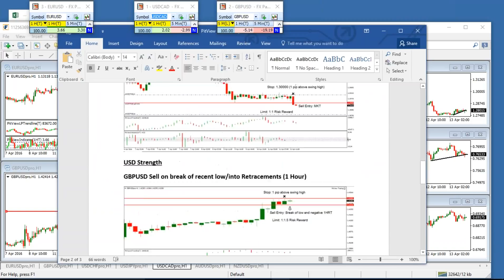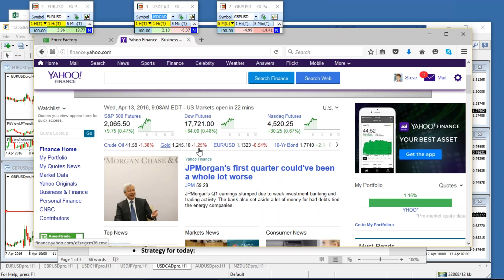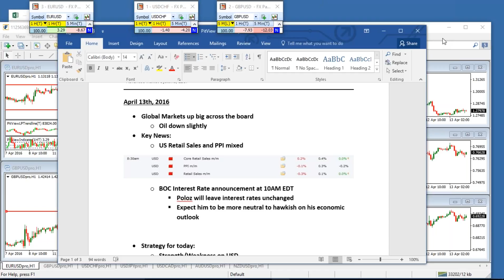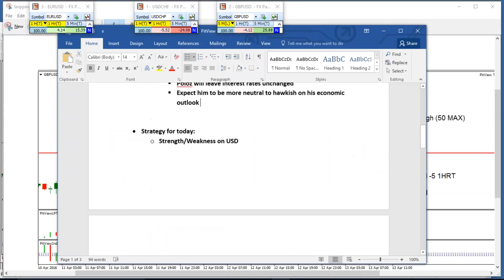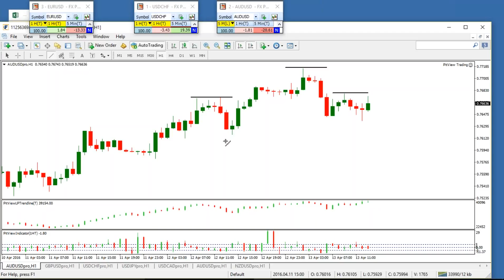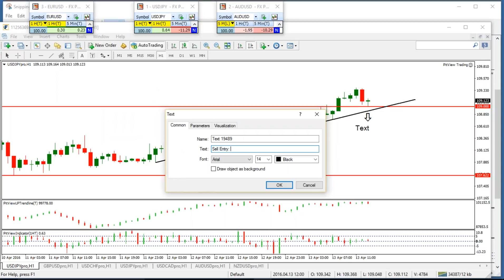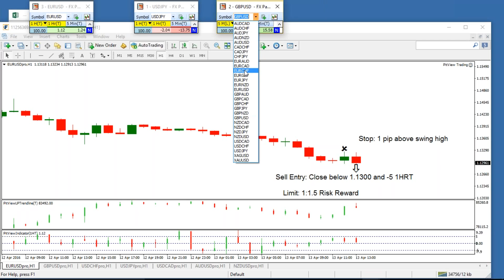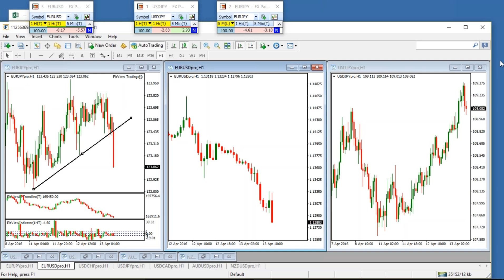April 13th, 2016 Live Trading Session with PitView